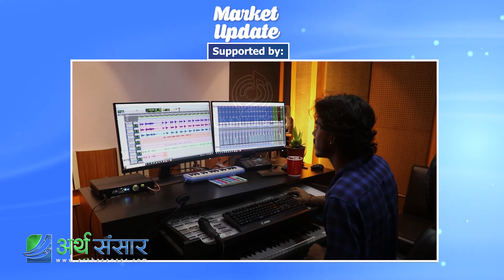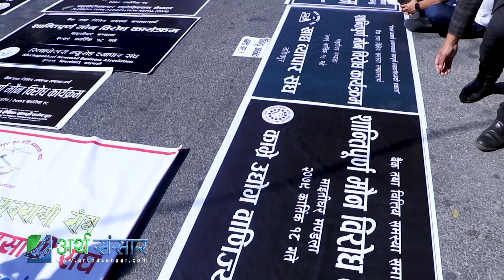अब त अति नै भयो भन्दै व्यवसायीले सुरु गरे राष्ट्रबैंक विरुद्ध आन्दोलन, माइतीघरमा देखियो यस्तो दृश्य